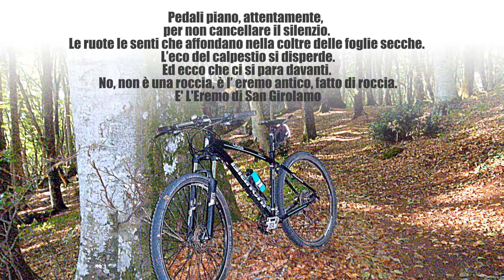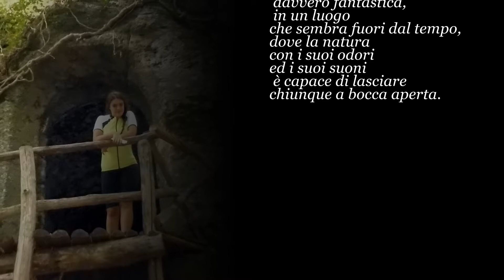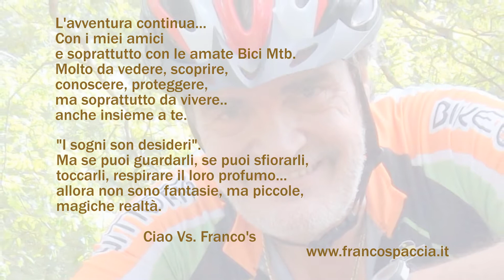"Monte Fogliano" Eremo di San Girolamo, Vetralla- Tuscia Viterbese, La natura da vivere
CONOSCERE LA TUSCIA: Racconto/Reportage di Franco's, durante un' escursione in bici MTB con i suoi amici, all'Eremo di San Girolamo, sul Monte Fogliano.